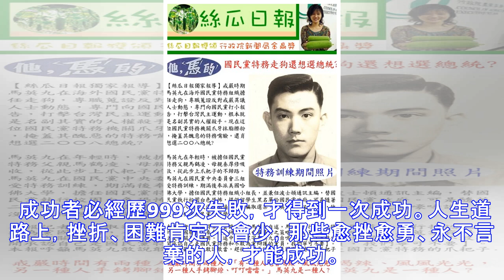郭台銘：世間人千萬種，容易成功的往往是這三種！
郭台銘：我覺得創業成功最重要的條件就是人。創業家的精神有一個就是要有狼性，遇到困難，作為創業家，一定要把創業放在第一位，你的決策都要以創業為重要考量，就是說，這個事情對你所創的事業是否有幫助。 因為你要顧慮的事情有時候太多，所以要做一個創業家，必須要犧牲你自己的時間，把事業排在第一，那你的很多東西就必須往後排。 我創業42年，到現在面臨第三次創業。我們要收購日本的公司，這是一個非常有挑戰的任務，要把2萬多個日本同事融合在一起是個非常艱巨的工程，但是日本有它的工匠精神，所以我們能夠來推動這個事情。每一次創業讓我們覺得，面臨的是挑戰，面臨的是困難。 所以，我講要有創業精神，你必須要把你所有的精力放...